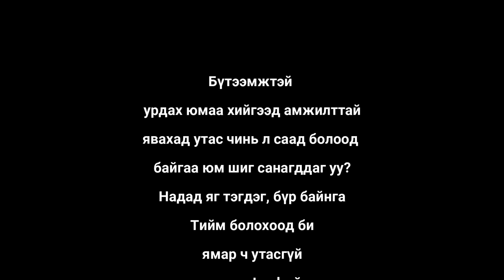"shine jil, shine hun" 7 honog utasgvi baij uzlee